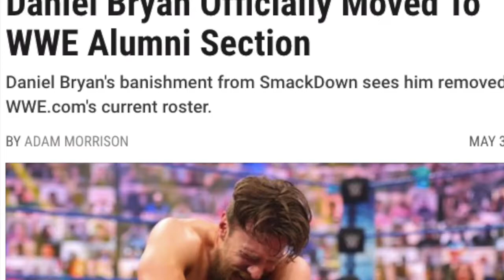Is Daniel Bryan on his Way Out of WWE?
00:00 Daniel Bryan Becomes a Free Agent
1:07 Daniel Bryan to AEW?
1:50 Why Daniel Bryan May Stay with WWE
Daniel Bryan may or may not be a free agent and…Jesus, can you at least let me finish the sentence before start THESE rumors?!

Daniel Bryan has been one of WWE’s biggest stars over the last decade, and fresh off headlining WWE WrestleMania 37, WWE may have a bidding war on its hands for The American Dragon-turned Yes Man.

Daniel Bryan will be an interesting case, because he’s not nearly as motivated by money as he is by happiness. Wrestling makes Daniel Bryan happy, and unfortunately for WWE, they do Sports Entertainment. In fact, Bryan has publicly expressed interest in possibly wrestling with outside promotions while still under contract with WWE. Of course, Bryan’s possible departure will lead to AEW rumors, and why not? It would be a whole new roster loaded with some the best wrestlers in the world. With Daniel Bryan signed, the AEW roster would become a walking dream match.

Given the idea of fresh, elite opponents Daniel Bryan can truly wrestle without the constraints of the WWE formula, and the deep pockets from an aggressive AEW, Bryan-to-AEW could be a thing, I guess.

But I really don’t think AEW is in the cards for Daniel Bryan, who intends to wind down as a Family-First part-timer while transitioning out of wrestling. He seems willing stay with WWE as long as he gets a couple unconventional concessions, like being able to spread his wings a bit and work with other companies on a temporary basis. The fact that Family Man Bryan’s wife Brie Bella is with WWE and will soon make her return with the company as part of the Bella Twins also gives WWE an advantage in re-signing Bryan. Though there are multiple examples of wrestling couples working in rival promotions.

WWE seems at least prepared for life without Daniel Bryan, especially based on how he was booked during last week’s Daniel Bryan vs. Roman Reigns SmackDown main event. Roman Reigns delivering a conchairto to Daniel Bryan didn’t tell me that maybe he’ll show up on Raw one day, it told me, this man might actually be DONE done.

You don’t take a conchairto unless there are at least tentative plans to be written off television. And if WWE does lose Daniel Bryan, not only will they be without one of their biggest stars, they’ll be without one of their best minds and a potential mentor who could help cultivate the next generation of talent.

I’d love to sit here and say nothing surprises me, especially after the AEW signings of Sting and The Big Show. Having said that, Daniel Bryan-to-AEW would surprise me. Hell, it would surprise me if WWE lets Daniel Bryan walk to begin with. But stranger things have happened, and this is definitely a situation to monitor.